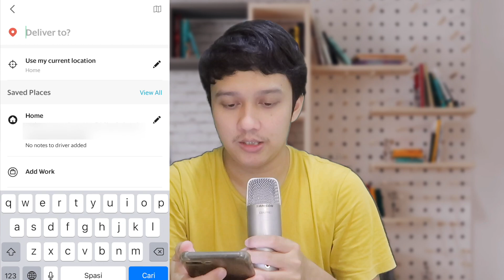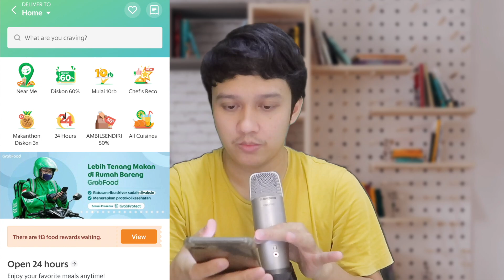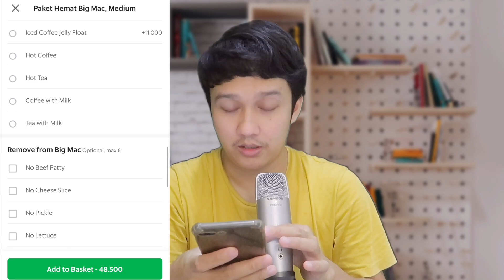CARA PESAN GRAB FOOD BUAT ORANG LAIN BEDA KOTA | ORDER GRAB FOOD BUAT PACAR ATAU PASANGAN JARAK JAUH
Semoga bermanfaat...